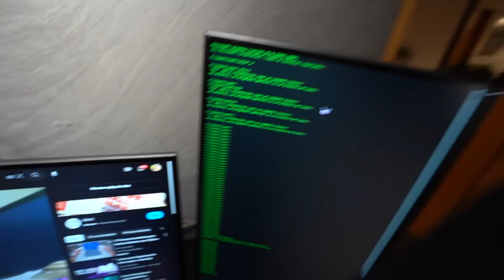O DINHEIRO SUBIU A CABEÇA DELES... ISSO PRECISA ACABAR!!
➭!PRODUÇÃO!🎥
•EDIÇÃO DO VÍDEO•